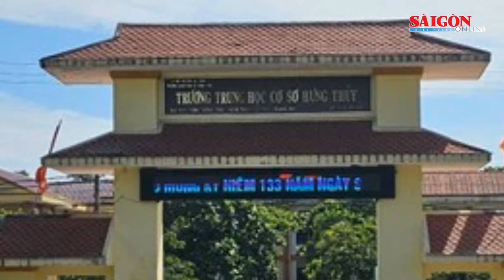Bộ GD&ĐT ra chỉ đạo nóng vụ học sinh ném dép khiến giáo viên ngất xỉu ở Tuyên Quang | Tin tức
SGGP | Liên quan đến đoạn video ghi lại hình ảnh một nhóm học sinh dồn cô giáo vào góc lớp, kèm theo đó là những tiếng chửi bới được lan truyền trên mạng xã hội gây bức xúc trong dư luận vừa qua, Bộ Giáo dục và Đào tạo đã có văn bản chỉ đạo về sự việc trên.
Văn bản của Bộ Giáo dục và Đào tạo (GD&ĐT) do Thứ trưởng Ngô Thị Minh ký, khẳng định: Một nhóm học sinh trường THCS Văn Phú, huyện Sơn Dương đã có hành động bạo lực, vi phạm đạo đức nghiêm trọng đối với nữ giáo viên. Theo đó, Bộ đề nghị UBND tỉnh Tuyên Quang tiếp tục chỉ đạo, xác minh, làm rõ vụ việc. Từ đó, có hình thức xử lý nghiêm khắc theo đúng mức độ vi phạm với các cá nhân và tập thể liên quan.